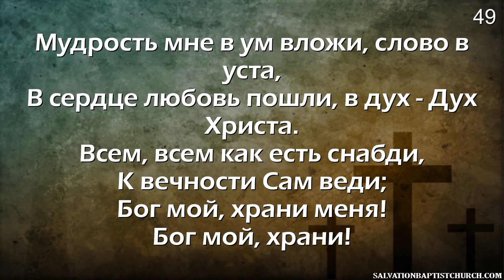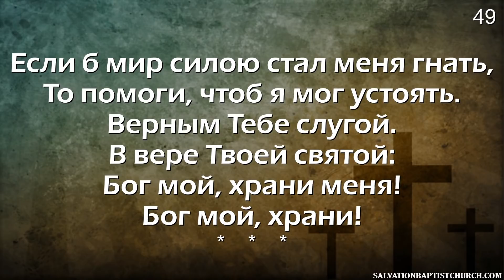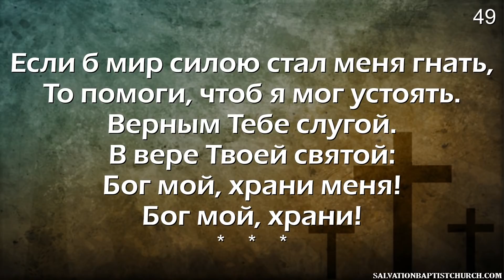02/06/2022. Служение 5:30PM. Церковь «Спасение», Edgewood, WA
02/06/2022. Служение 5:30РМ. Подростковый хор и ансамбль.
Проповедь:                 Андрей Кухарь

00:00  Музыкальное участие - Ансамбль тромбонов
02:45  Молитва - Александр Иванович Черниченко
05:23  Общее пение - "Брат, напомни мне опять..."
08:05  Пение «Чем дольше я иду...» - подростковая группа
13:15  Пение "Что хочет Бог..." - подростковый Хор
16:23  ОП 49 "Бог мой, храни меня..."
19:28  Хор "Ты вошел в жизнь мою..."
22:15  Пение "Милостью, Боже, Твоей я живу..." подростковая группа
25:37  Проповедь Андрей Кухарь "Носите бремена друг друга" Гал.6:2–10.
55:28  Хор "Как рвется сердце..."
58:44  Заключительная молитва